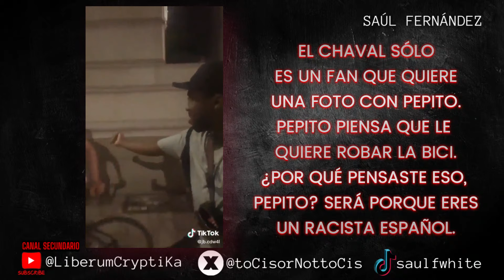MEDIO MILLÓN DE ILEGALES VAN A SER LEGALES, ¿CON QUÉ CRITERIO? | SAÚL F.B.